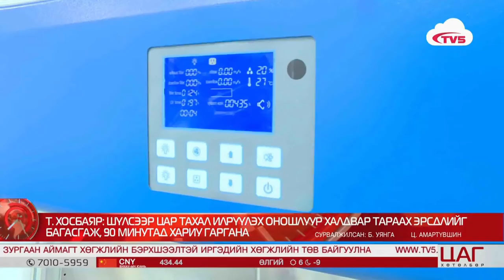Шүлснээс коронавирус илрүүлдэг боллоо